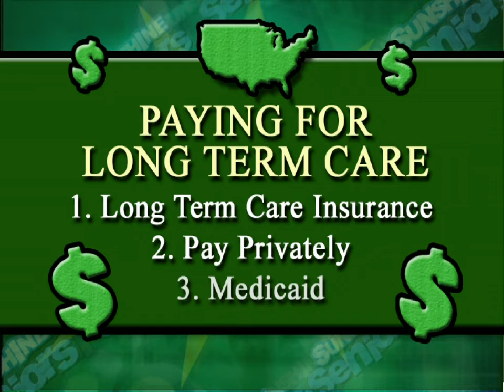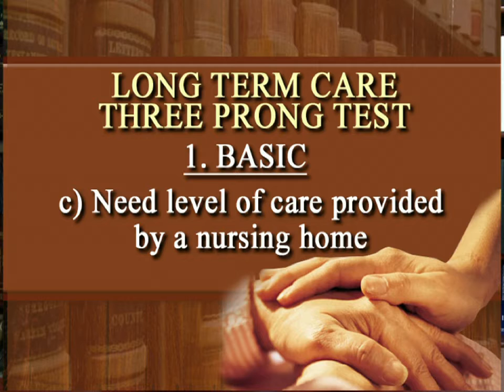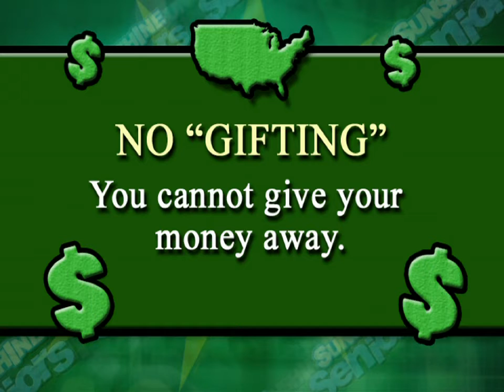Sunshine Seniors Paying for Long Term Care